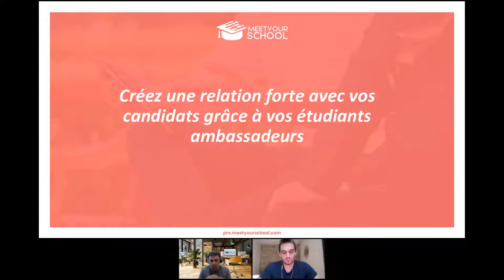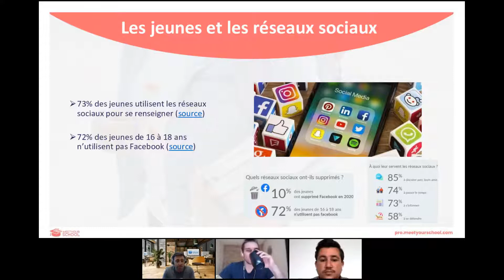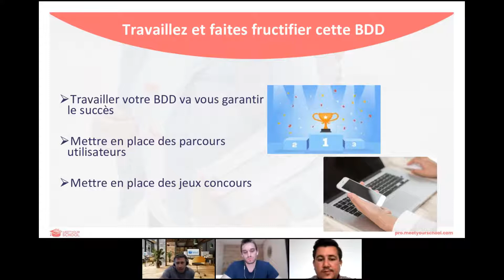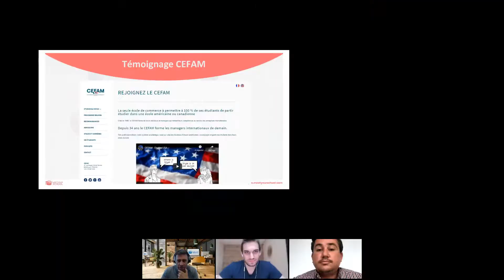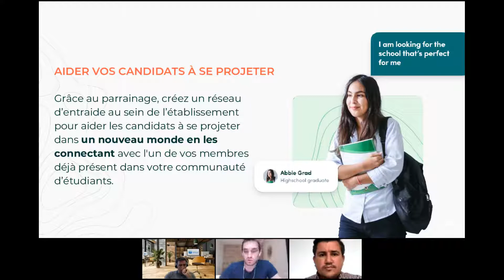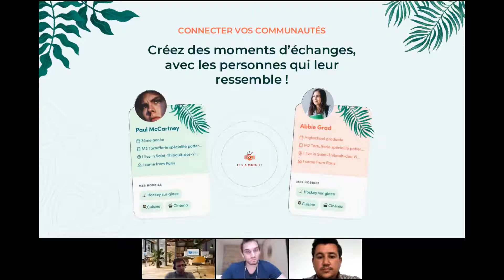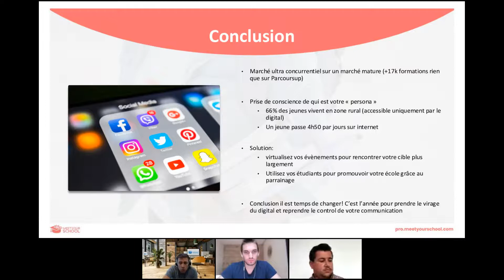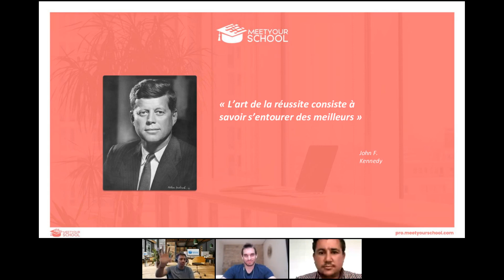[REPLAY] Comment creer une relation forte avec candidats grace etudiants ambassadeurs ?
Replay du webinar du 28 septembre 2021 consacré aux programmes ambassadeurs, en compagnie d'Edouard Petit, fondateur de Magma App et de Mattieu Montero, chargé de communication et développement au CEFAM.